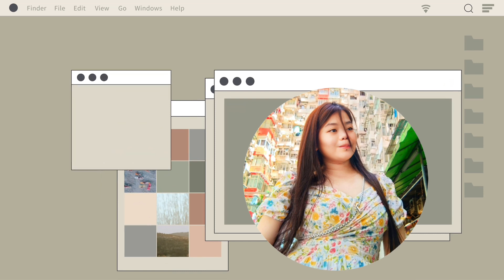EASY PORK BELLY WITH ROCK SUGAR//HONG KONG STYLE